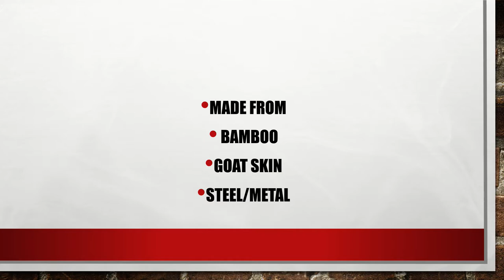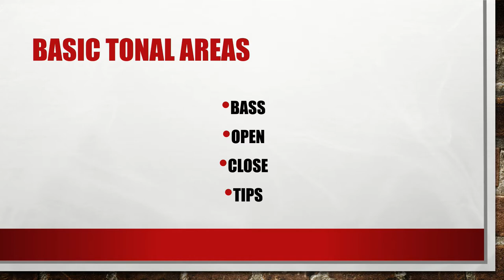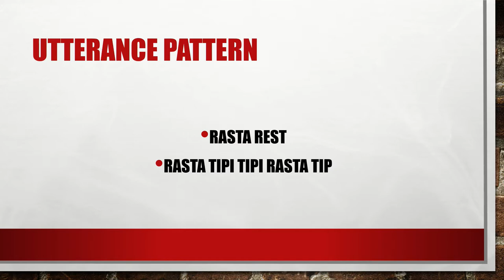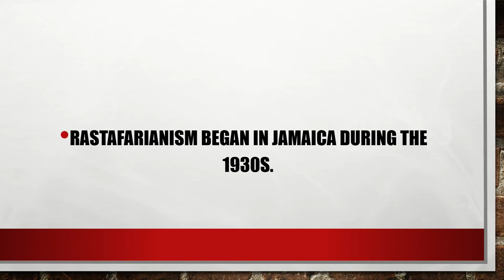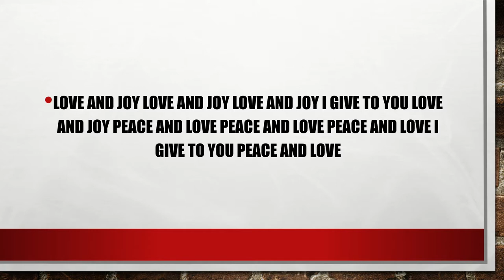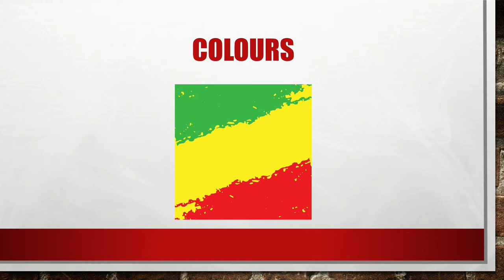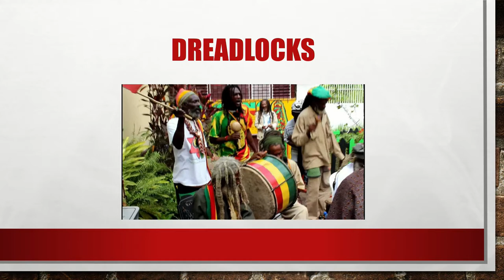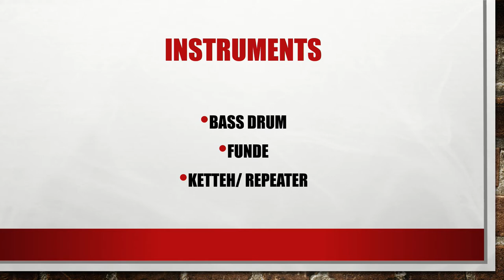Music Folk Form Rasta Folk Form Congo Drum Grade 4-6